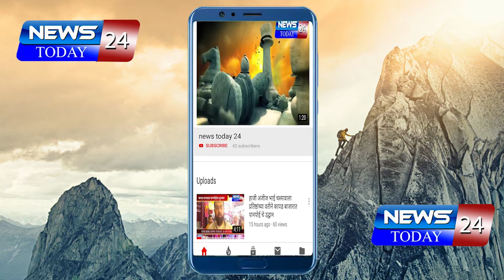अहमदनगर : जन आधार सामाजिक संघटनेच्यावतीने पंचायत समिती नगर तालुका येथे निवेदन